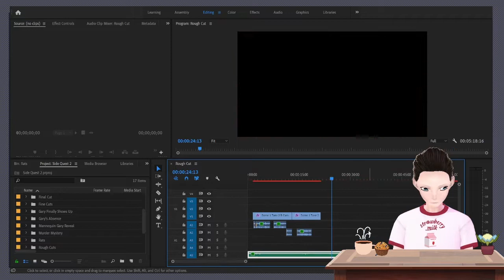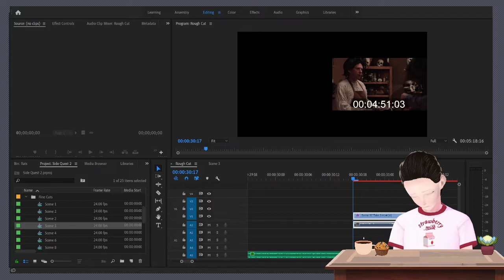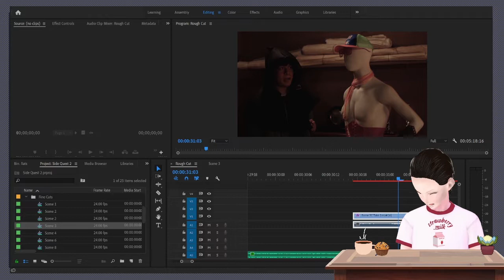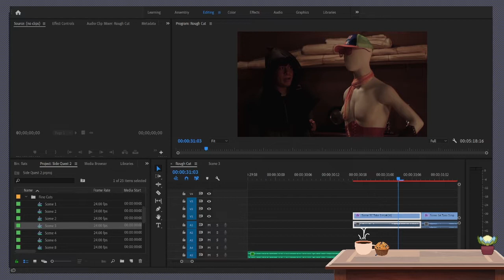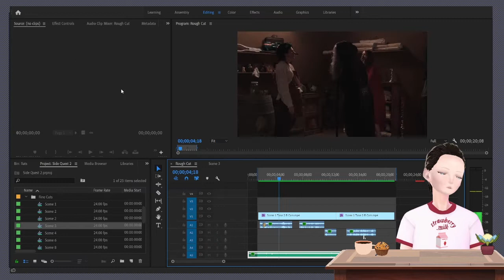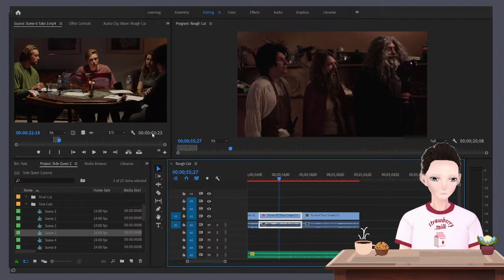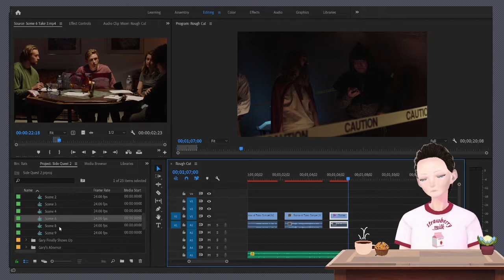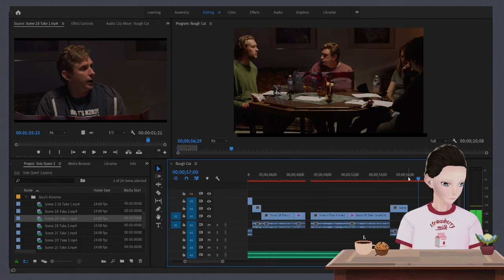Making the Cut: Side Quest Trailer Rough Cut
Making the rough cut of the Side Quest trailer.